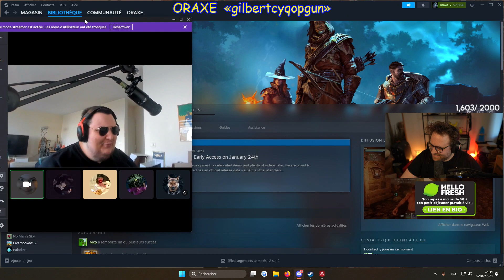Your Daily dose of Apex Legends for a day of February, 3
In this video:
0:00:00 Numbers
0:00:11 omg
0:00:48 超気持ちいい丸グレ
0:01:06
0:01:18 SHIDDING
0:01:42 ALGS RANKED entity7x kirito_rip
0:02:12 those nades tho
0:02:27 try not to pog
0:02:40 Goblins Hard at Work
0:03:28 apex moment
0:03:46 gilbertcyqopgun
0:04:02 tree takedown
0:04:32 cheater System_Bug
0:05:32 HHH
0:06:01 Heady Clip That misterarther

Your Daily dose of Apex Legends for a day of February, 03 2024. Best from Apex Legends pro (also some ₦⚆.⚆฿ 🌝) players. Apex Legends today.

«Ignite» - the 19th Season of Apex Legends

If you would like to support me, I would really appreciate any amount at all. PLEASE DO NOT DONATE IF YOU DO NOT HAVE THE MEANS. Thank you and take care of yourself!